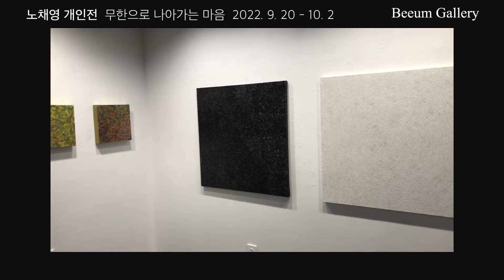2022 09 29 (비움갤러리)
비움갤러리 일정 안내
노채영 개인전, 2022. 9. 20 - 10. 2
한민수 개인전, 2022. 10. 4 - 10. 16
2022 그라포스전, 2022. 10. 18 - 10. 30
임수빈 개인전 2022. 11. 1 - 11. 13

비움갤러리 참가페어 안내
PLAS, 메리어트호텔(반포), 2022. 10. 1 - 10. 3
BANK Art Fair, 인터콘티넨탈호텔(COEX), 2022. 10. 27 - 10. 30